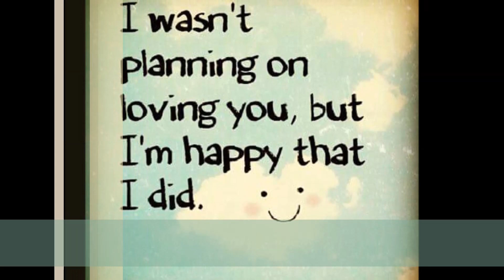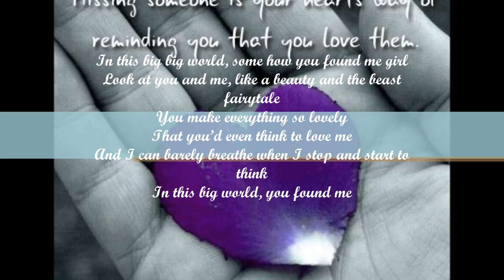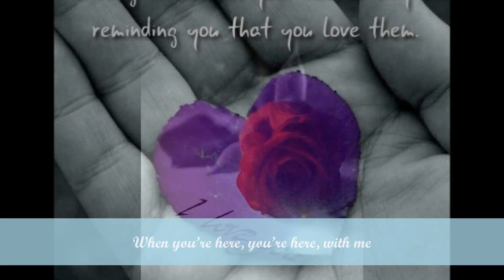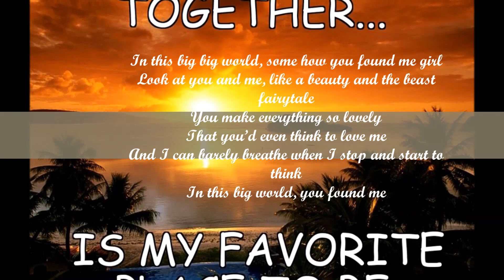Big World by John Powers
A song I wrote for my beautiful girlfriend and had recorded for her birthday. Hope you enjoy!